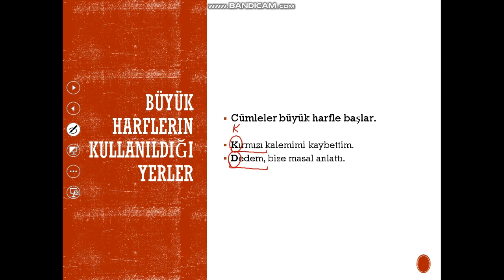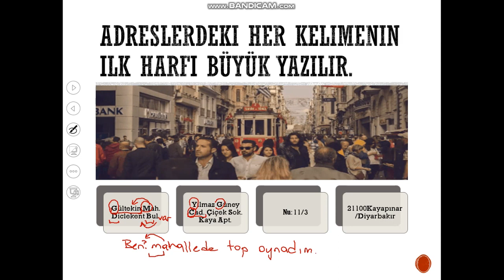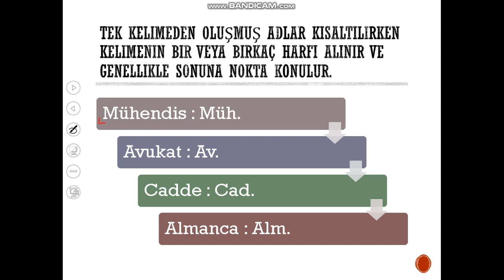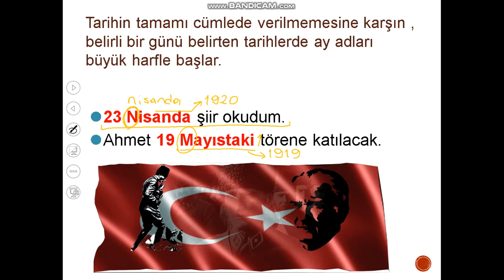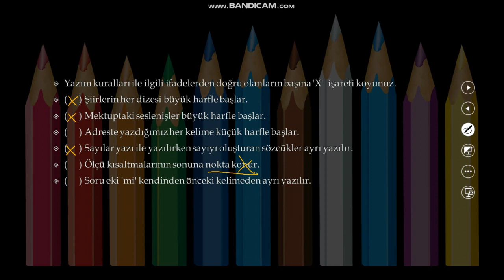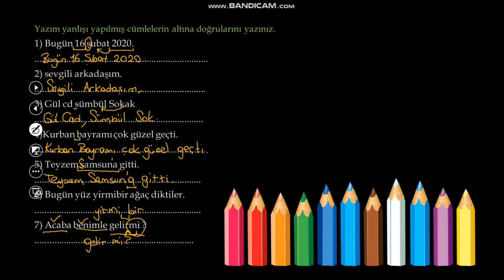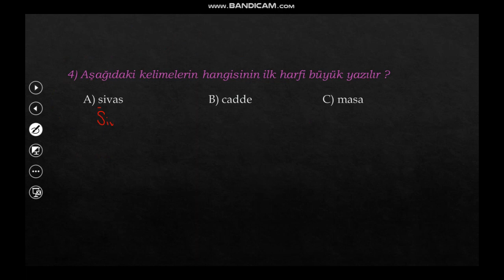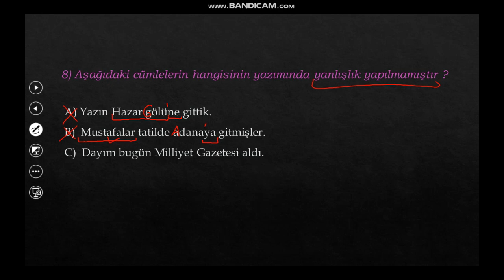3A Sınıfı Uzaktan Eğitim 23-28 Mart Haftası Türkçe Dersi Konu Anlatımı